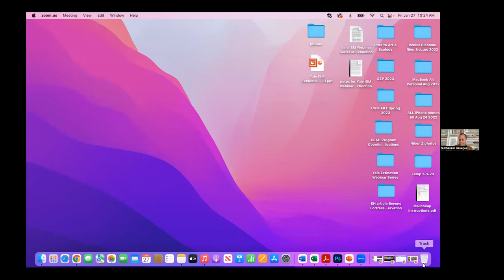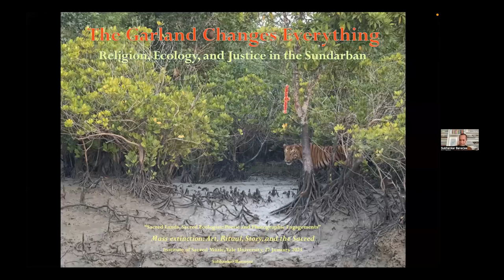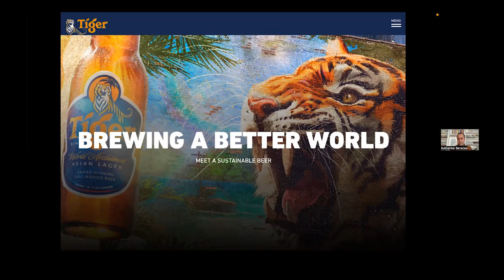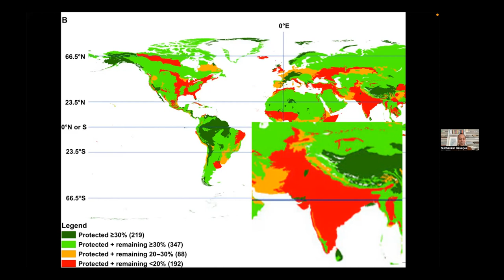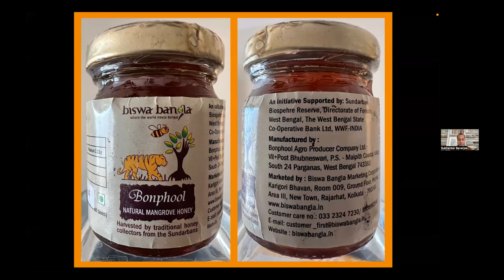Sacred Lands, Sacred Ecologies: Poetic and Photographic Engagements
The two talks described below are part of a series webinar talks focused on the theme of “Mass Extinction: Art, Ritual, Story, and the Sacred”, part of the broader Religion, Ecology, and Expressive Culture Initiative at the Yale Institute of Sacred Music. Register here.(link is external)

Pacific Islander Extinction Stories and Sacred Ecologies by Craig Santos Perez

In this presentation, Perez will share poetry and creative nonfiction about the mass extinction of birds in the Pacific Islands. He will also discuss how Pacific stories articulate indigenous concepts of sacred ecologies and multi-species kinships.

Craig Santos Perez is an indigenous Pacific Islander from Guam. He is the co-editor of six anthologies and the author of five books of poetry and the monograph, Navigating Chamoru Poetry: Indigeneity, Aesthetics, and Decolonization. He is a professor in the English department at the University of Hawaiʻi, Mānoa.

The Garland Changes Everything: Religion, Ecology, and Justice in the Sundarban by Subhankar Banerjee

This two-person panel talk will focus on a micro-scale story—a close reading of one single photograph, Dokkhin Rai, that Banerjee made in the Sundarban Tiger Reserve in India in September 2022. The photograph shows several different species of mangrove trees, a (plastic) red garland hanging from one of those trees, and a tiger just underneath and behind the tree, partially visible and looking askance at the viewer. The garland is the trace of an offering to the forest deity Bonbibi that was placed by honey collectors from a neighboring village after they came out of the forest with a successful harvest in spring. The story of Bonbibi which includes Dokkhin Rai, the demon god in the form of a tiger—is well known and written about extensively in Bengali and English. Banerjee offers a new way to engage with an old story by doing visual analysis on what appears to be likely a first-of-its-kind photograph taken in the Sundarban Tiger Reserve. Presented in a highly accessible manner, the brief remarks could be of interest to students and scholars from a wide range of fields, including religion and ecology, environmental humanities, biodiversity conservation, environmental justice, and photography.

Subhankar Banerjee is a professor of Art and Ecology and founding director of the Center for Environmental Arts and Humanities at the University of New Mexico. Co-editor (with TJ Demos and Emily Eliza Scott) of the Routledge Companion to Contemporary Art, Visual Culture, and Climate Change (2021), Banerjee most recently served as the director and co-curator (with Jennifer Garcia Peacock) of “a Library, a Classroom, and the World” project for the 2022 Venice Biennial Art exhibition Personal Structures(link is external), which was organized and hosted by the European Cultural Centre in Venice, Italy, and won the 2022 ECC Award for University and Research Project. Banerjee wrote the Foreword for Audubon at Sea: The Coastal and Transatlantic Adventures of John James Audubon (The University of Chicago Press, 2022); is co-author (with Finis Dunaway) of an article “Beyond Fortress Conservation: Postcards of Biodiversity and Justice” scheduled to appear in the January 2023 issue of Environmental History; and is currently completing a book on shorebirds, Birds of Wind (Seven Stories Press, forthcoming).